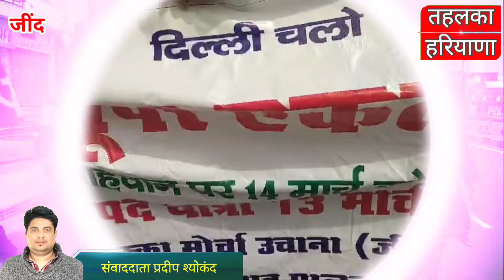दिल्ली जाने को पैदल रवाना हुए किसान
I (Pradeep Nirala) have been associated with Gurugram media for the last 20 years, during which I have worked in various national newspapers (Dainik Bhaskar, Hindustan Hindi, Punjab Kesari, Nav Bharat Times NBT etc.). If you want to know about Tehelka in Haryana If you have any complaint regarding any news broadcast or you have any suggestion, you can contact me on this number (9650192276). You can make a VDO of any incident around you and send it to us on this number, we will convert the VDO sent by you in the form of news and take it to millions of people and to the government and administration, Jai Hind.

मैं (प्रदीप निराला) पिछले 20 वर्षों से गुरुग्राम मीडिया से जुड़ा हूं, इस दौरान मैंने विभिन्न राष्ट्रीय समाचार पत्रों (दैनिक भास्कर, हिंदुस्तान हिंदी, पंजाब केसरी,नव भारत टाइम्स एनबीटी आदि) में काम किया है। यदि आप हरियाणा में तहलका के बारे में जानना चाहते हैं या किसी समाचार प्रसारण के संबंध में कोई शिकायत है या आपका कोई सुझाव है तो आप इस नंबर (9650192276) पर संपर्क कर सकते हैं। आप अपने आसपास की किसी भी घटना का वीडीओ बनाकर हमें इस नंबर पर भेज सकते हैं, हम आपके द्वारा भेजे गए वीडीओ को न्यूज़ के रूप में तहलका हरियाणा में प्रसारित करके लाखों लोगों, सरकार व प्रशासन तक पहुंचाएंगे. तहलका हरियाणा में दिखाई गई किसी भी न्यूज़ का किसी भी जाती धर्म व समुदाय की भावना को किसी भी रूप में आहत करने कष्ट पहुँचाने का मकसद नहीं है, साथ ही न्यूज़ में बोले गए वक्तव्य की सच्चाई को भी तहलका हरियाणा पुष्टि नहीं करता करता है,बोले गए विचार वक्ता के निजी विचार हैं,अगर किसी भी न्यूज़ का आपसे किसी भी तरह सम्बन्ध है और आप उसका जवाब देना चाहते हैं या अपना पक्ष रखना चाहते है तो आपका स्वागत है. तहलका हरियाणा की पूरी कोशिश रहेगी की दर्शकों को दोनों पक्षो को बिना किसी भेदभाव के दिखाया जाए. तहलका हरियाणा किसी भी जाति,धर्म,समुदाय,
महिलाओं, बच्चों व किसी भी जानवर के साथ किसी भी रूप में होने वाले अत्याचार के एकदम खिलाफ है, किसी के साथ भी अत्याचार होने की स्थिति में जानकारी मिलने पर तहलका हरियाणा उनको न्याय दिलाने का भी भरसक प्रयास करेगा. अगर तहलका हरियाणा न्यूज़ चैनल में न्यूज़ प्रसारित करने में किसी भी तरह की भूल हुई है तो शिकायत मिलने पर और उसकी सच्चाई जानने के तुरंत बाद उस गलती को सुधारा जाएगा, जय हिंद।